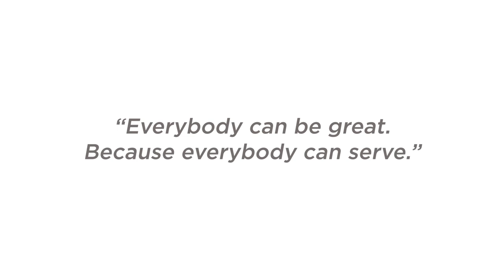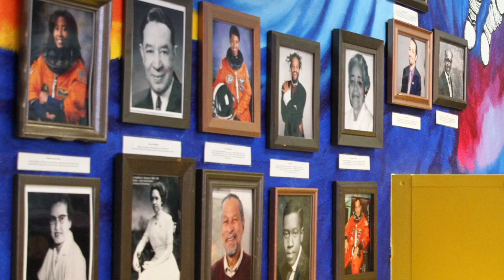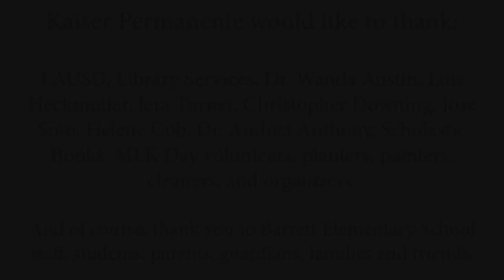New Engaging Library at South Los Angeles School Inspires a Love of Learning | Kaiser Permanente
In collaboration, the Los Angeles Unified School District’s Jordan-Locke Network, community members, and Kaiser Permanente transformed an unused Barrett Elementary classroom into an engaging space for students. The beautification project is part of a larger effort to help ensure all children in our communities can have the opportunity to learn, grow, and succeed.